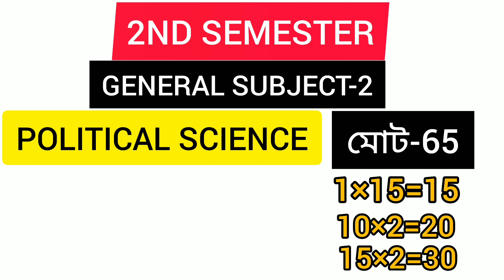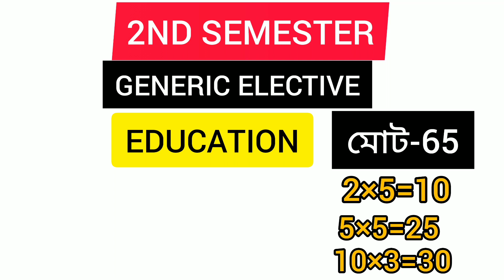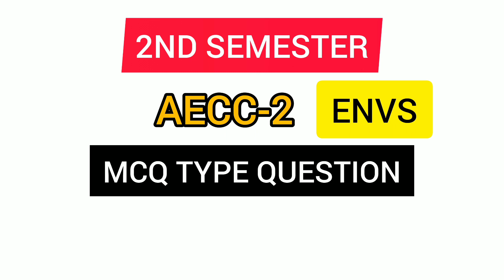CALCUTTA UNIVERSITY CBCS SYSTEM 2ND SEMESTER ||BA GENERAL||সহজে বুঝে নাও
ইতিহাস অনার্স ও পাস অফলাইন অনলাইন পড়তে চাইলে 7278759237 এই নম্বরে যোগাযোগ কর।